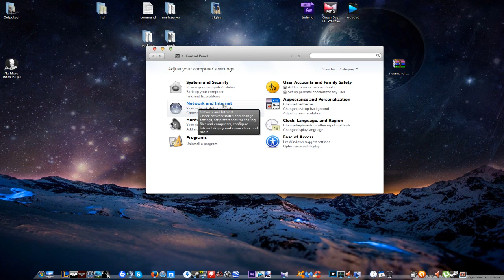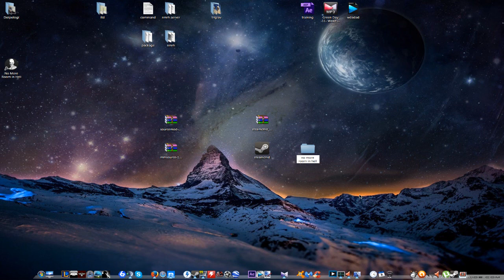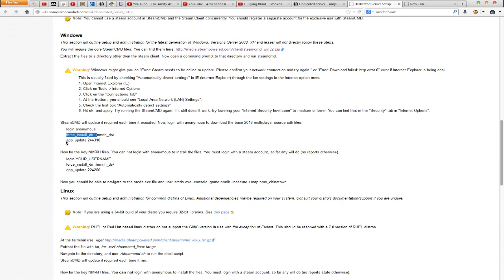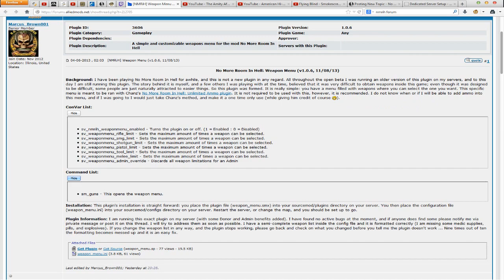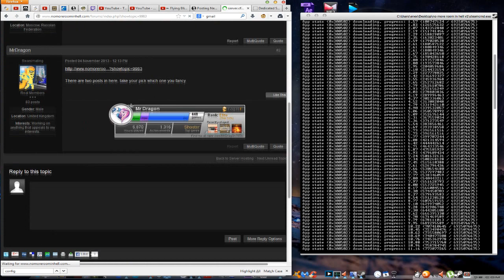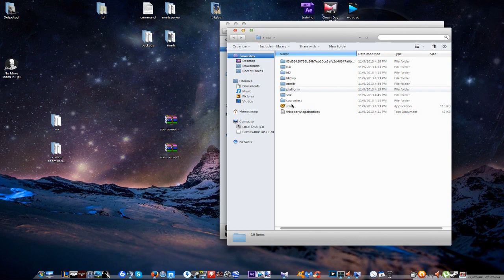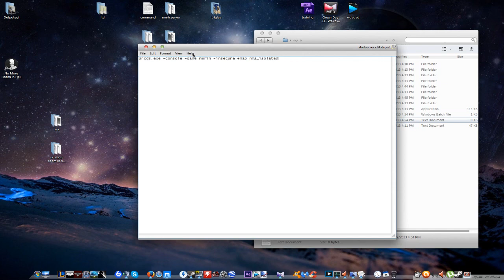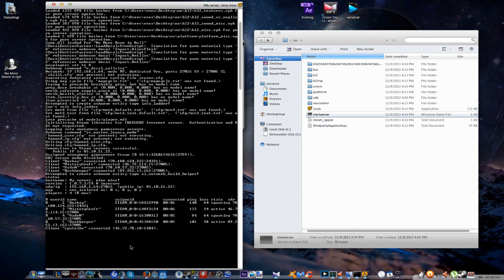how to create No more room in hell dedicated server